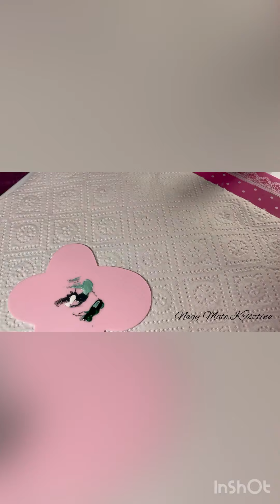Weihnachten Nailart Krisztina Nagy-Mate